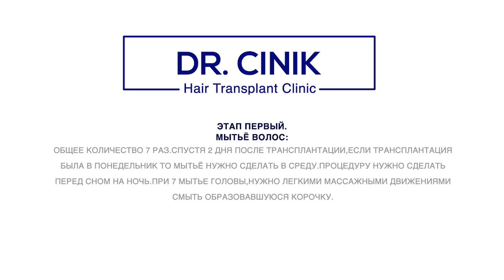Этап первый. Мытьё волос: | Hair Transplant | Dr. Emrah Cinik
Общее количество 7 раз.Спустя 2 дня после трансплантации,если трансплантация была в понедельник то мытьё нужно сделать в среду.Процедуру нужно сделать перед сном на ночь.При 7 мытье головы,нужно легкими массажными движениями смыть образовавшуюся корочку.

whatsapp ; In this video, we present some of our patients' hair transplantation results from Dr. Emrah Cinik. Our patient tells us about her hair transplantation experiences. An effective result was achieved in our patient with the technique applied. In this way, S/he has received all the information needed afterwards. You can see other patients or those who are suffering from hair loss in our channel.

Hair transplantation is the primary treatment method for hair loss and baldness problems. For those who desire to have hair transplantation, FUE and DHI techniques are the best methods in the hair transplantation process.

FUE hair transplantation technique is a surgical type of follicular micro-technique. It’s applied by taking the follicles of the donor area on a single basis without the need for stitches and without leaving any traces. These follicular units are divided to 1, 2, 3 or 4 hair groups are removed and carefully prepared in their natural groups. In principle, it is a better technique than the other because the follicles are taken naturally from the donor area.

The DHI method is the same as the extraction fue method. They use micro-motors get the graft, but the implantation process is different. They use the implanted (choi) pen in the Implant process, this is the choi technique. Therefore, sometimes this method is called choi method. With DHI (Direct Hair Implantation), hair roots are placed one by one in the planting area, which must be covered in the same way. Each hair follicle DHI patented tool is placed in a specific direction, angle and depth due to the DHI implant.

Dr.Cinic Hair Transplantation and Plastic Surgery Hospital (Hair Hospital ?) has been treating patients around the world for over 15 years, with more than 10000 hair transplants (FUE, DHI) performed and numerous experienced medical staff with a professional services .

Hair transplantation, beard and eyebrow transplantation, synthetic hair transplantation, hair pigmentation and PRP treatments are offered at the Hair Transplantation Hospital.